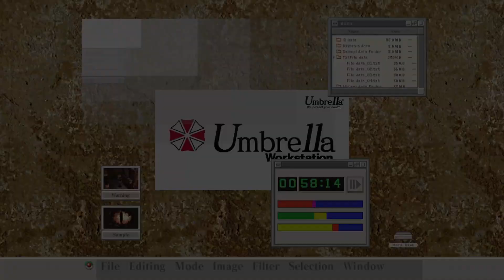Resident Evil Code: Veronica Part: Three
Steve kills his dad and cries.